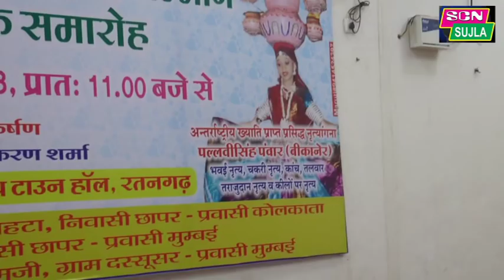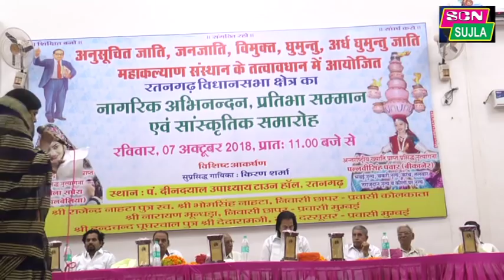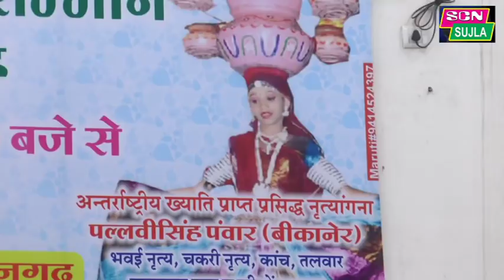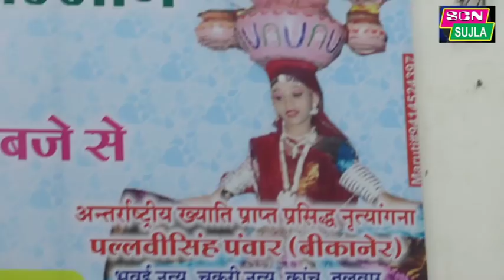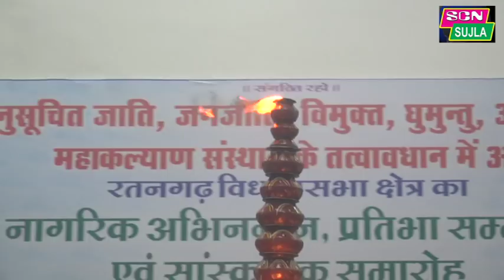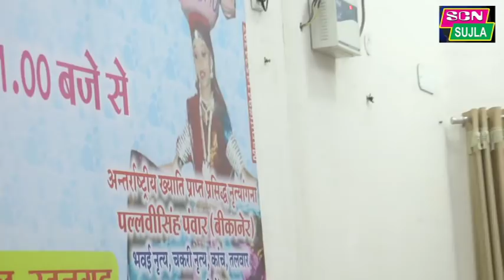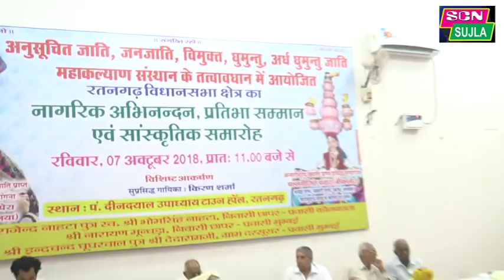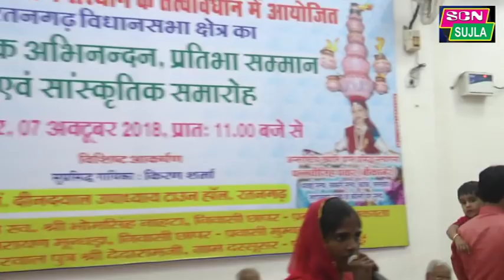रतनगढ़ में हुआ नागरिक अभिनन्दन,सांस्कृतिक समारोह व् प्रतिभाओं का सम्मान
HI